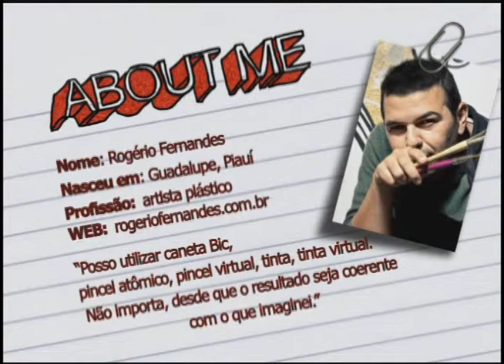Geração com Rogério Fernandes (10/3/12) - bloco 1 de 3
O artista plástico Rogério Fernandes conta como começou a sua carreira